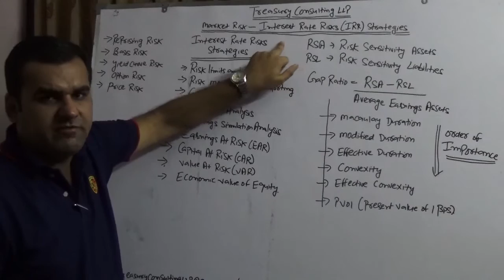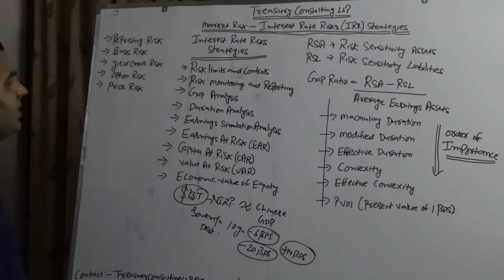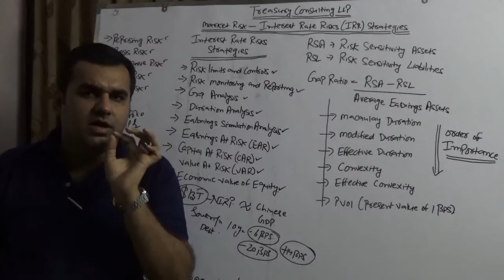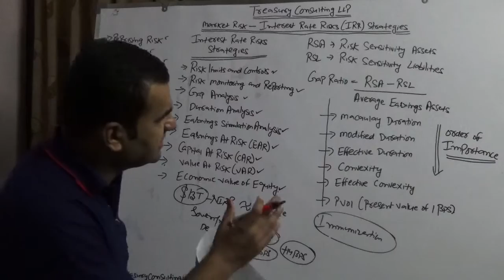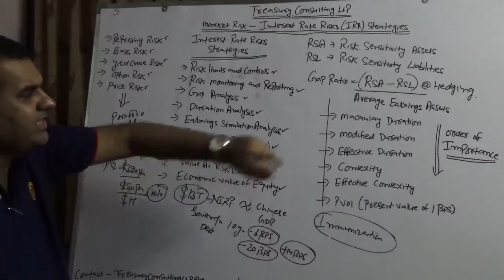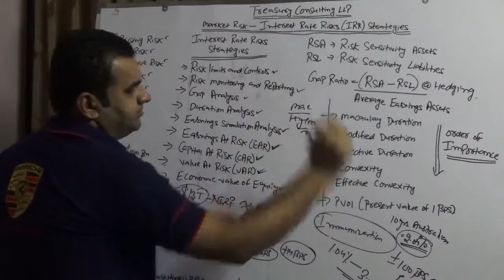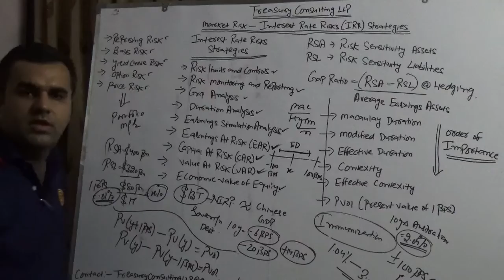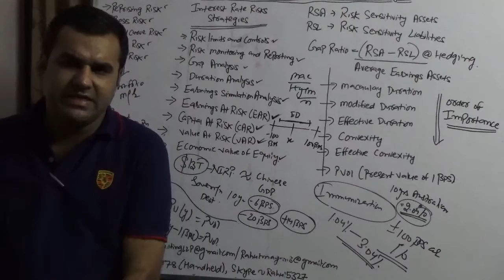Market Risk - Interest Rate Risk (IRR) Strategies